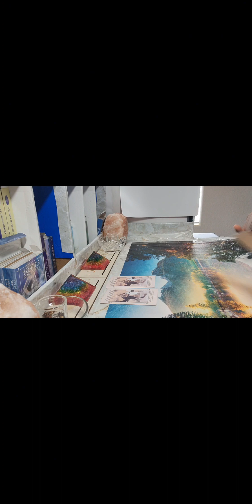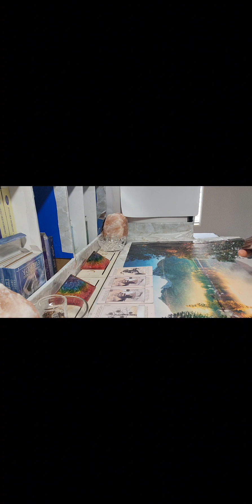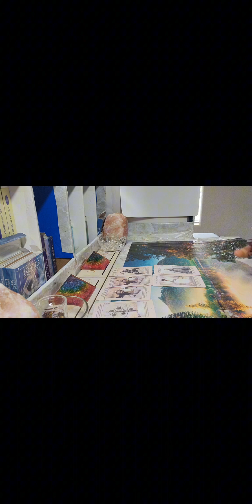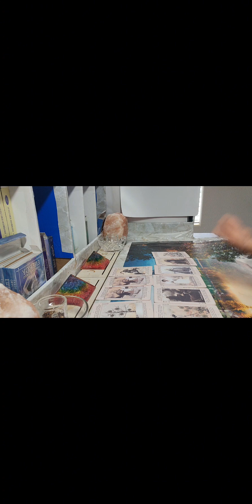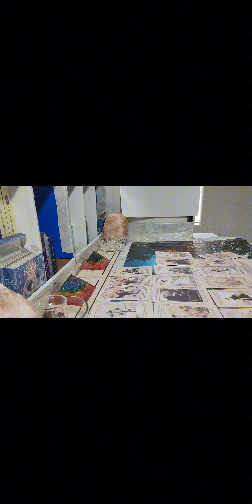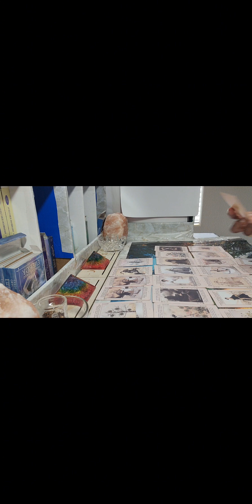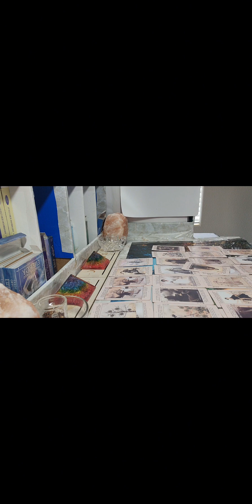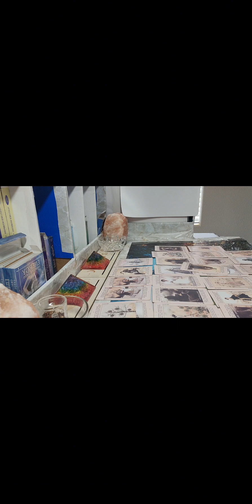This Emperor was supposed to join with an Empress. Instead, they he completed against her.